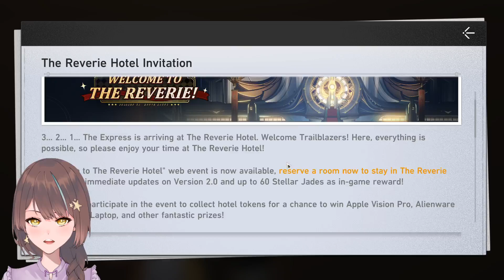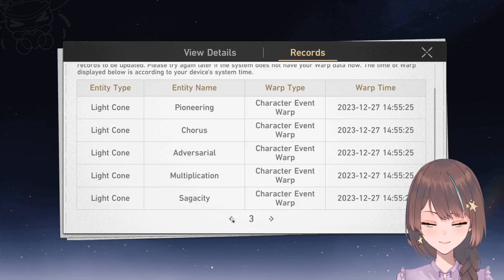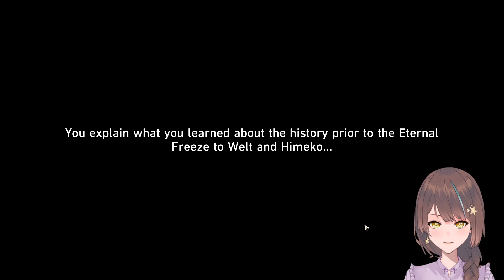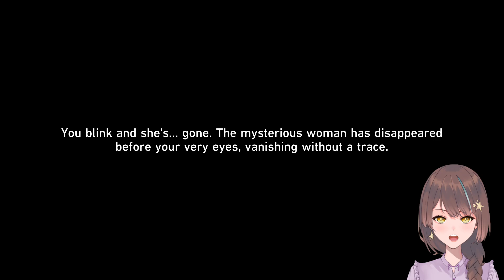Honkai: Star Rail #104 - Probleme mit der IPC und Minenrätsel (Jarilo-VI Adventure Missions)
Honkai: Star Rail Version 1.6
Heute mache ich mich wieder dara, die letzten Adventure Missions auf Jarilo-VI zu machen und dabei den Bewohnern von Belobog zu helfen. Dabei führt mich der Weg sogar über den Planeten hinaus in den Zug zu Himeko und Welt, sondern auch auf die Herta Space Station zu Asta.
Ach ja, und es gibt einige Minenrätsel zu erledigen.

Adventure Missions:
- Vessel of Mediocrity (Part 2)
- Vessel of Mediocrity (Part 3)
- When Business Comes Knocking
- Night on the Great Mine (Part 1)

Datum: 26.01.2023